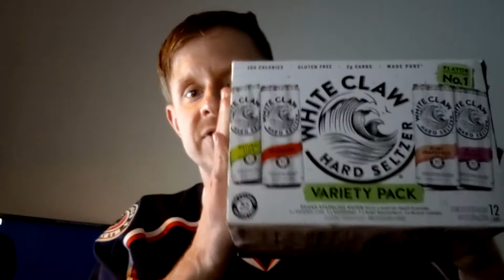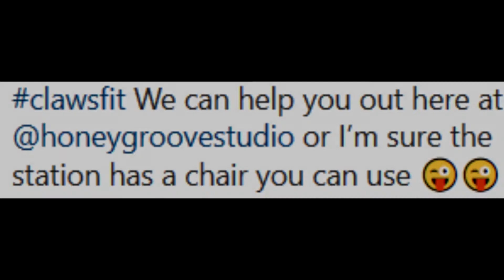Nuber's Clawsfit Challenge - Week 3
Nuber accepted your challenges for the final week of the Clawsfit Challenge with White Claw Hard Seltzer. Thanks to everyone who submitted, we have great inspiration to start 2021 off the healthy way! And be sure to check out a real pro's yoga routine to help with back pain over